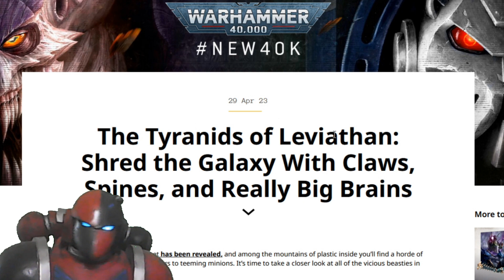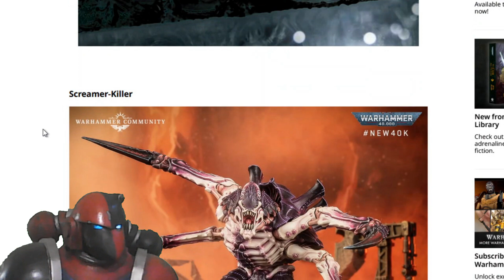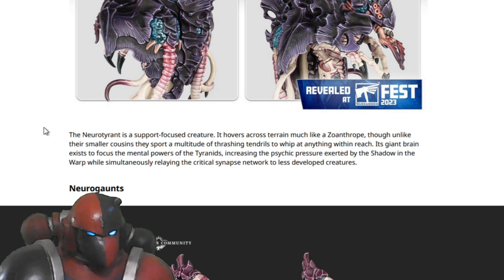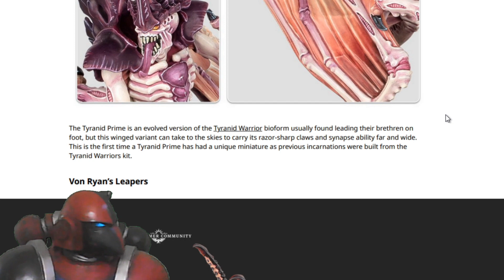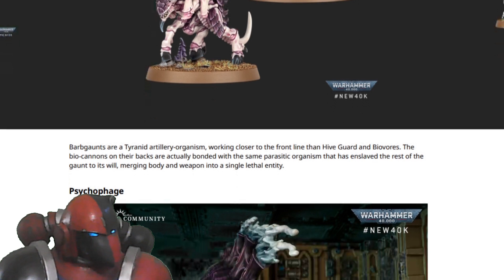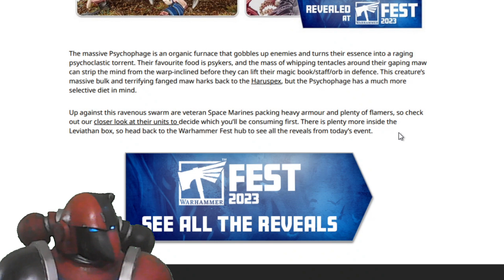The Tyranids of Leviathan